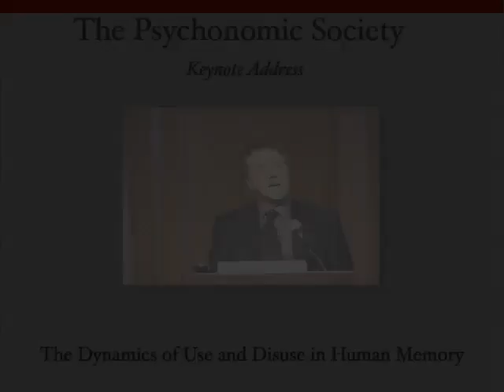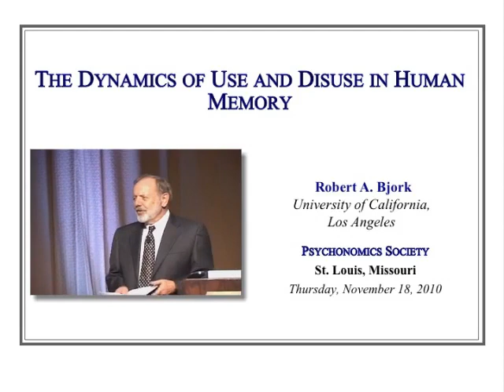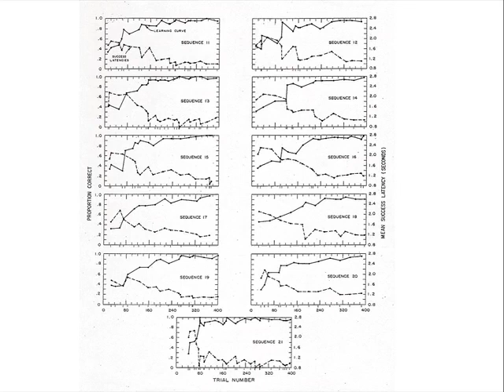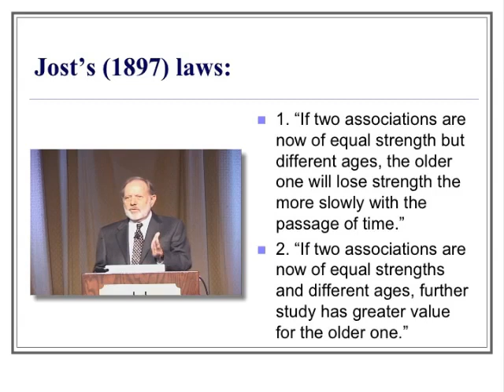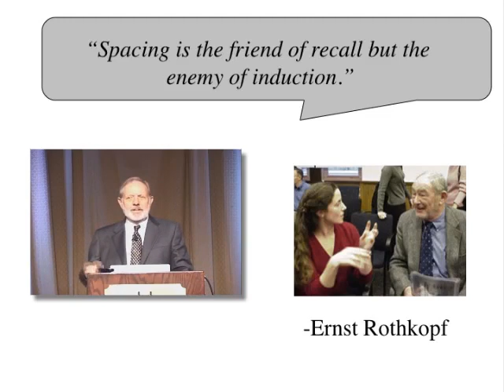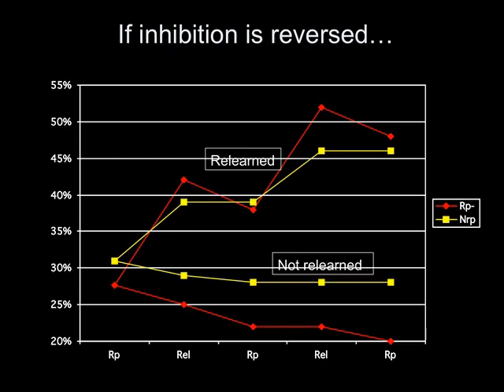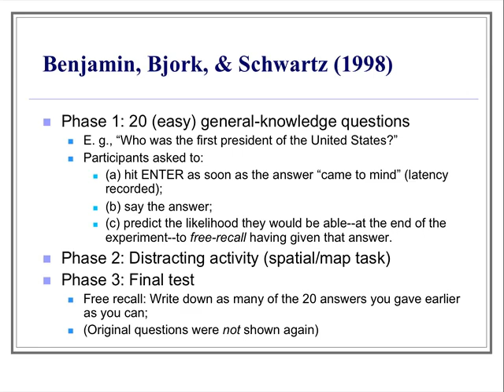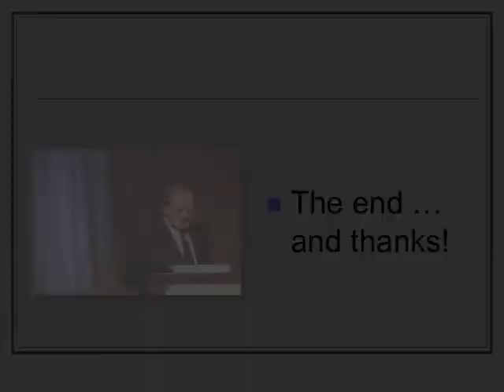Robert A Bjork Psychonomic Society 2010 Annual Meeting Keynote Address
"Freedom, Flexibility, and Never Finished"